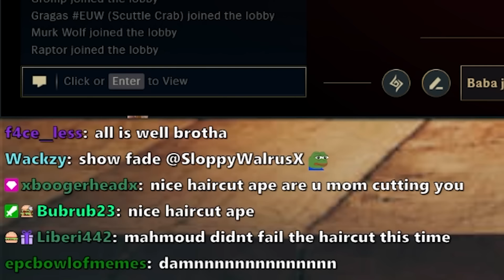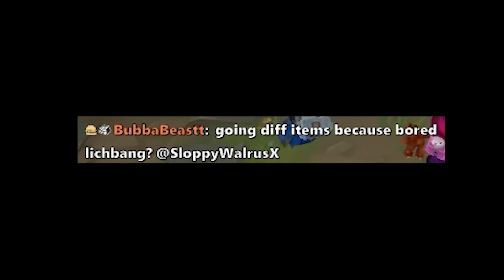Bro Got That Bomba Fade😭🙏💀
Songs used in order:
Dead Cells - The Merchant
A Hat in Time - Your Contract Has Expired
A Hat in Time - Main Theme
Yakuza 0 - Main Menu Theme
Yakuza 0 - English Intro
Yakuza 0 - Pledge of Demon
Yakuza 0 - Friday Night
Yakuza 0 - Firelight
Animal Crossing New Horizons - Welcome Horizons
Bomba Song

BombaCraft TWITCH SUB ONLY server IP Address is 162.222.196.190:25608 to join, request to get whitelisted in my !discord server in whitelist-request chat